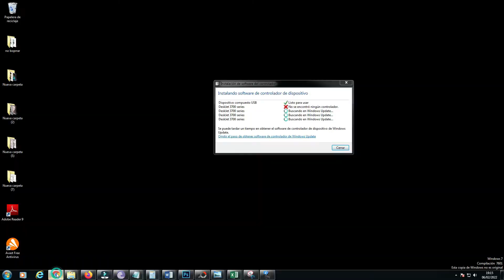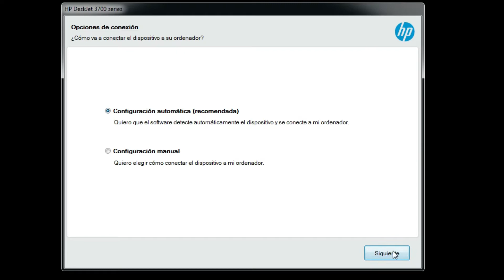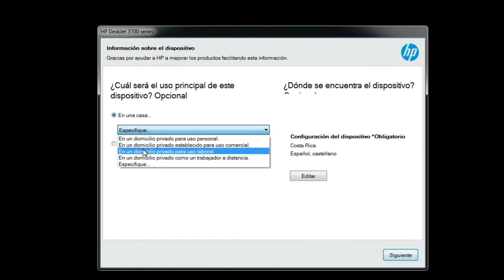Como instalar una impresora HP sin cd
paso a paso de como instalar una impresora hp cualquier modelo
sin cd.